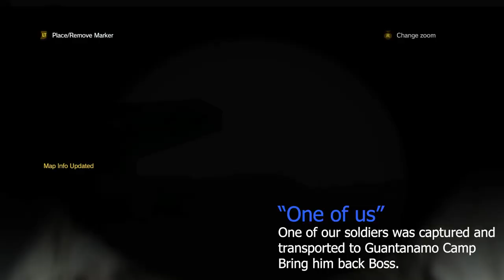Operation Knight Heaven - "One Of Us" [MGSV MOD]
Side-Ops Mission Packs:
Knight Heaven//